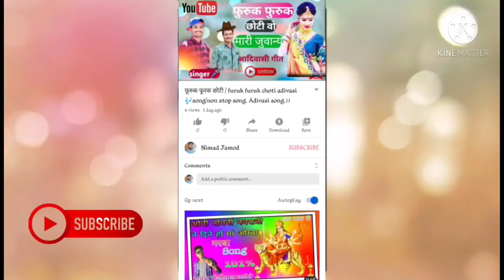Adiwasi banjo. Paino. Adiwasi song. Video adiwasi.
Adiwasi banjo
Adiwasi song
Adiwasi nimadi

⚠Warnings to all creator's
Making dj rimix from our channel and Re-uploding video on YouTube, it is illegal to broadcast without permission in the local channel so yo are requested not to do so Or else there may be legal action on you.

ADIWASI TIMLI - के गानें या विडियो को YOUTUBE▶️ पर Re-uploding करना और बिना अनुमति के ब्राडकास्टिंग करना गैर कानूनी है

आदिवासी गाना, आदिवासी सोन्ग, आदिवासी विडियो, टिमली गाना, निमाड़ी गाना

Adiwasi song new
Adiwasi dj song
Adiwasi timli song
Adiwasi song status
Adiwasi song gujarati
Adiwasi song dj rimix
Adiwasi timli song
Adiwasi best song
Adiwasi video song
Adiwasi video gana
Adiwasi video
Adiwasi video dj
Adiwasi video geet
Adiwasi grba song
Adiwasi video dj song
Adiwasi timli video song
Adiwasi best video
Adiwasi comdy
Nimadi song
Nimadi geet
Nimadi gana
Nimadi geet video
Nimadi dj song
Nimadi bhajn
adivasi song download mp3
adivasi song audio
adivasi audio song
adivasi audio song mp3
adivasi audio dj
Adiwasi song new.
Adiwasi natak comady video.
nm production
Rd timli production
Adiwasi music masti
traibale timli king production
kamlesh alawa
veer adiwasi
masti adiwasi geet
mp Rignaol music
Aj of adiwasi
Adiwasi gold